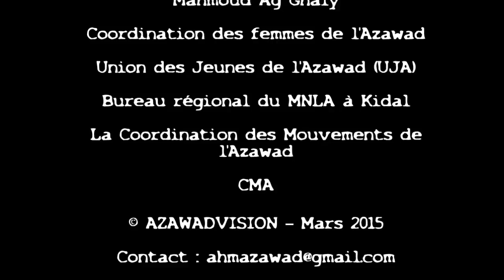AZAWAD FOR EVER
AZAWAD ⴰⵣⴰⵡⴰⴷ ⴰⵣⴰⵡⴰⴷ ⴰⵣⴰⵡⴰⴷ ⴰⵣⴰⵡⴰⴷ ⴰⵣⴰⵡⴰⴷ AZAWAD